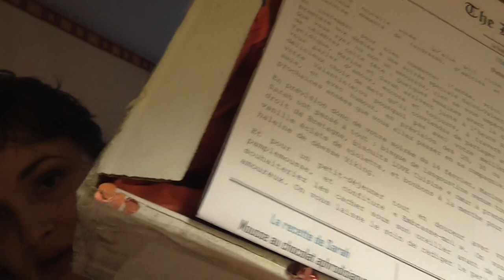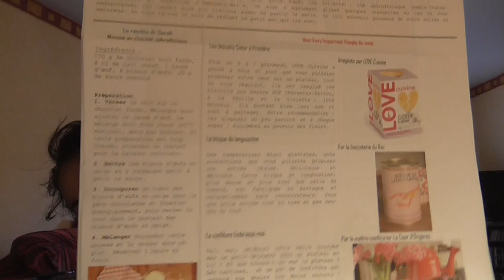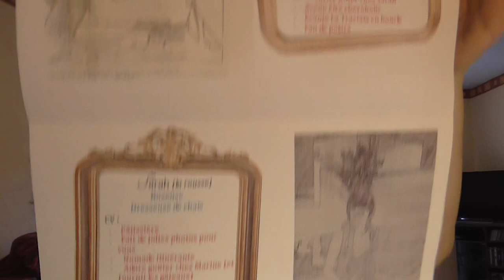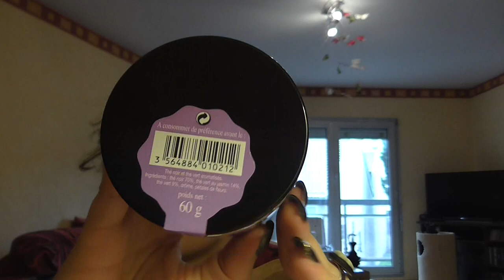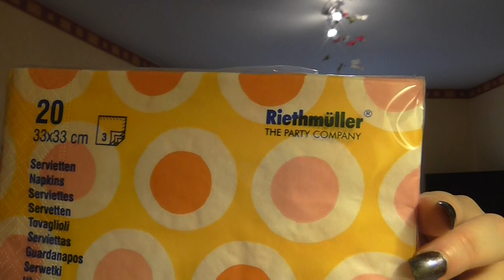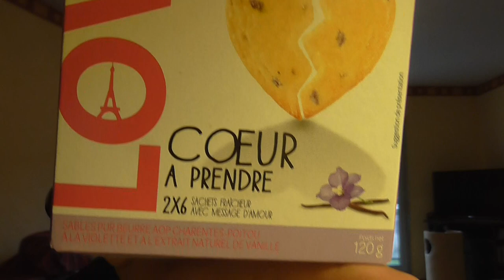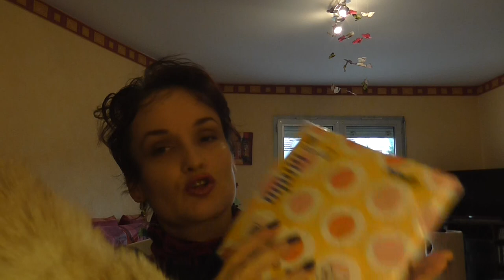Marine et Sarah Janvier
Prix 24 euros fdc
Contenu de la box de janvier spéciale Saint Valentin :
- Biscuits LOVE CUISINE à la vanille et violette  4,10 euros
- Thé noir et thé vers parfumé jasmin fraise pamplemousse Maison Taillefer 3,50 euros
- Confiture Embrasse Moi Litchi Fraise  La cour d'Orgères 3,90 euros les 105 grammes
- La Bisque de langoustine Conserverie Courtin 3,10 euros les 400 grammes
- 20 servettes en papier Riethmuller 3,90 euros
- 2 bougies en formes de coeurs (4,62 euros les 8)
- deux bonbons à la menthe ?
- un paquet de chocolats barettes